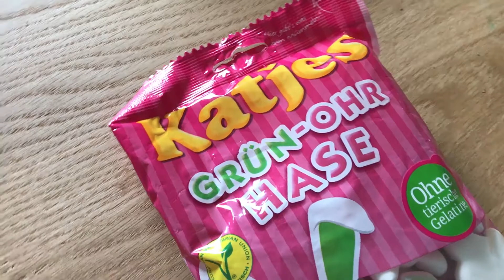FUDLOG - Pomanjkanje prigrizkov (kaj pa pol sploh ješ?)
Tist trenutek, ko bi res rad nekaj na hitro prigriznil, pa ne bi ravno kuhal kvinoje? Ja, mal me muči pomanjkanje vegan prigrizkov. Tko, da mal štekam tisto vprašanje "kaj pa pol sploh ješ?" :)